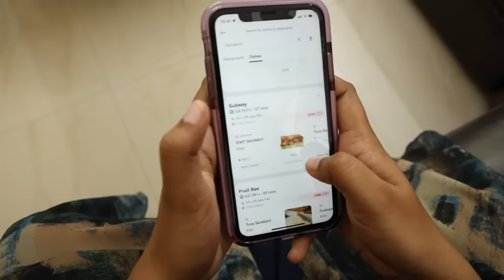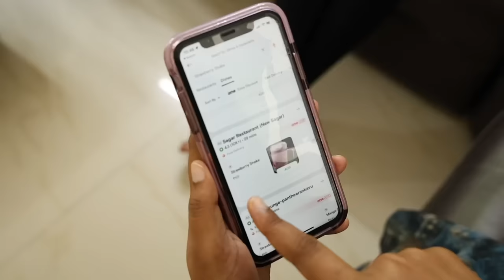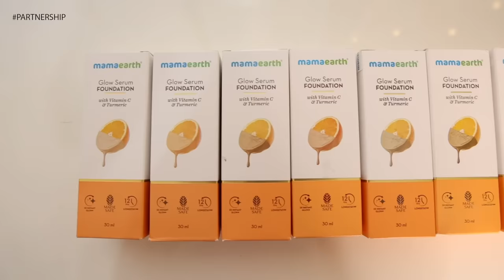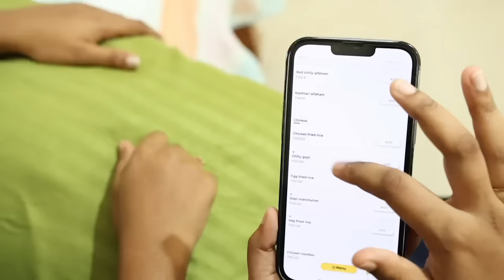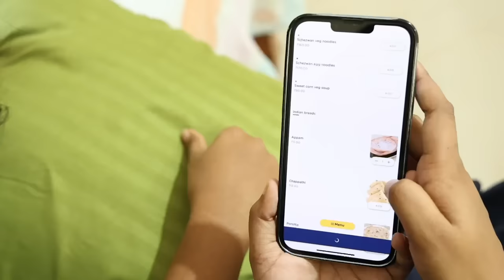Eating Only Foods that Start with the Letter of Your Name For 24 Hours Challenge 🤩 | Pullothi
Mamaearth Onion Shampoo & Conditioner
Buy Mamaearth's Natural & Toxin Free Skin Care Products Online. Only Toxin Free Madesafe Certified Brand In India. Visit Now!.